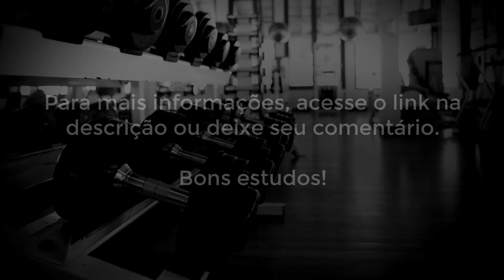TREINO DE TRÍCEPS PARA AVANÇADOS